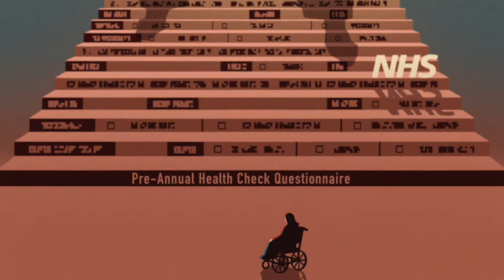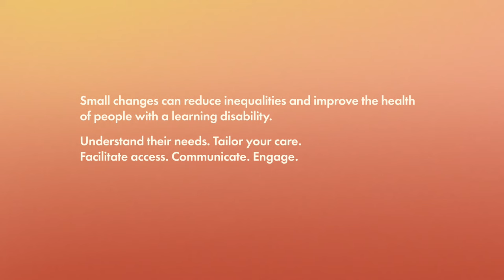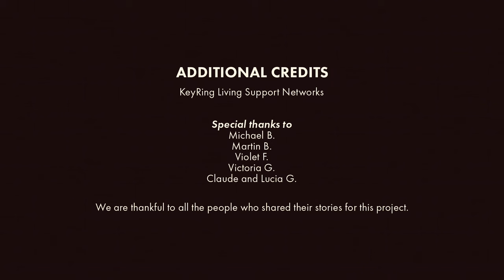Animation around the challenges of people with learning disabilities in primary care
Researchers at Surrey Heartlands collaborated with The SunnyBank Trust and production company Strange Beast to produce an insightful short film based on real-life experiences of people with a learning disability, exploring their experience of accessing Primary Care services, and Annual Health Checks in particular.

People with a learning disability tend to have worse physical and mental health than the general population. Good quality healthcare and effective access to Primary Care services are key to tackle such inequalities.

This work seeks to support healthcare professionals working in Primary Care to understand more about the experiences, challenges and needs of people with learning disabilities, empowering them to take positive action.

Together we can break down barriers and enable people with a learning disability to live healthy, fulfilling lives.